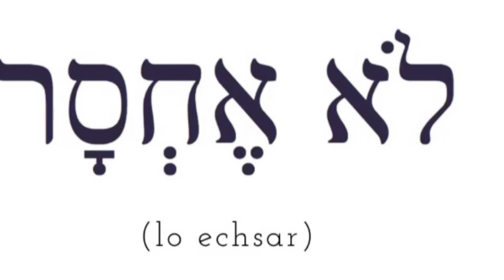Salmo 23: Nada me faltará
Devocional sobre el Salmo 23:1 "Nada me faltará".
La Iglesia Canyon Hills Community Church existe para hacer más y mejores discípulos de Jesucristo. Para obtener más información, visite nuestro sitio web o también